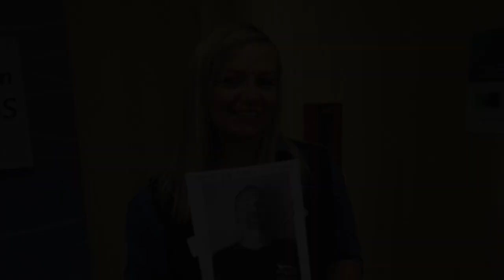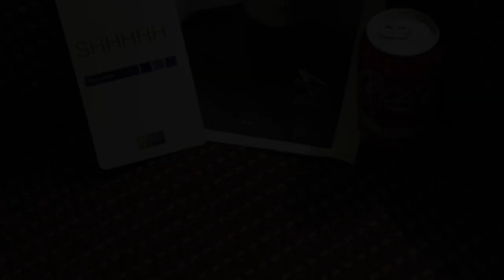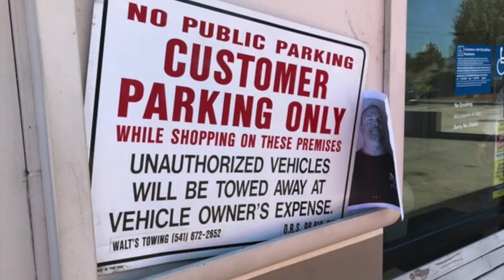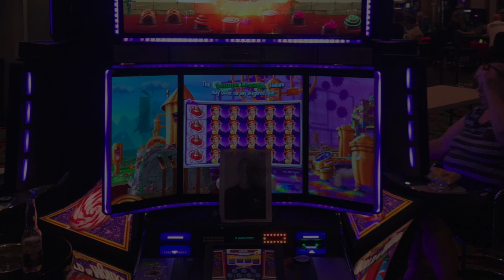Born To Be Mild 12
This video is about Born To Be Mild 12 minus Steve